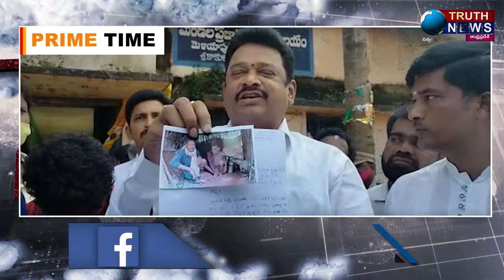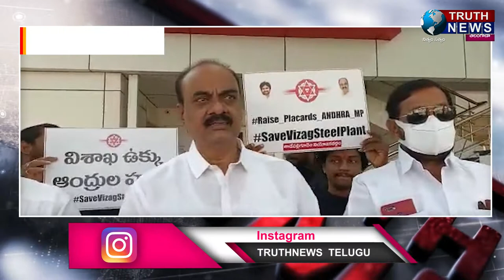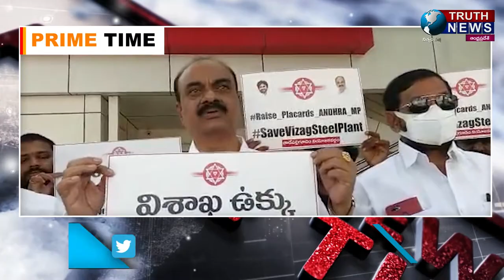Morning Bulletin || 21/12/2021